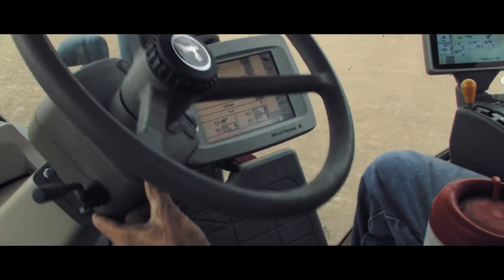AGRITECHNICA 2017: Green Future - Smart Technology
"The best way to predict the future is to invent it."